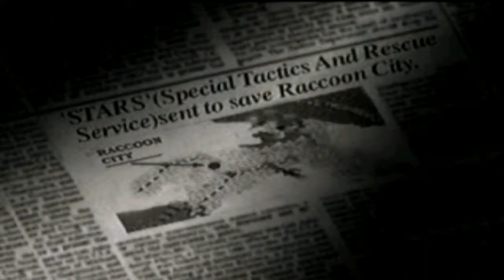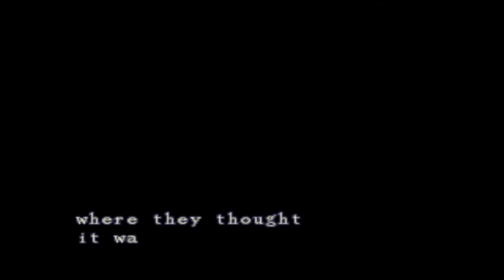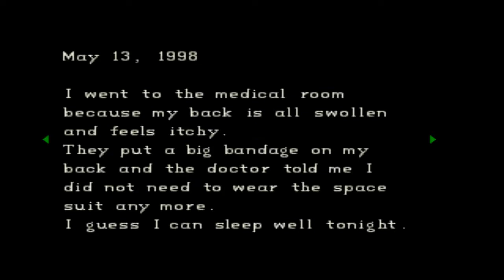Resident Evil: Chris Part 01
Vanguard2236
system: PS1
Developer: Capcom
Release Date: 1996